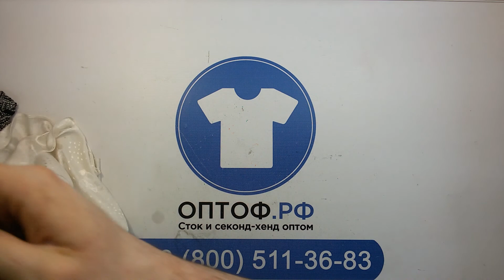2666 Ночные рубашки Ex+Cr Германия 1пак 12,85кг 9,45 €/кг 52шт